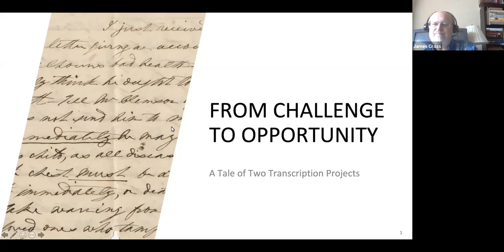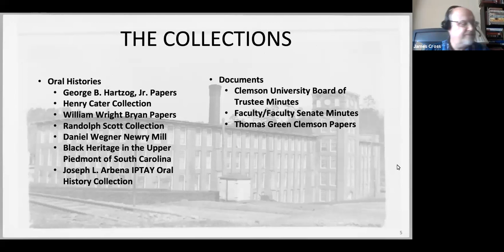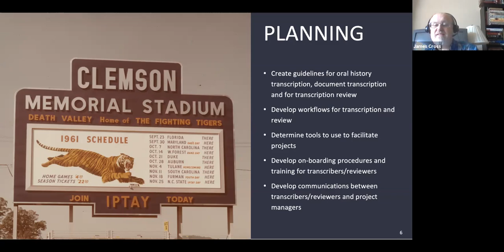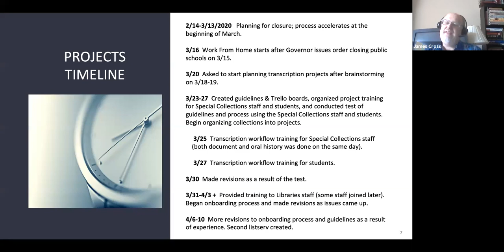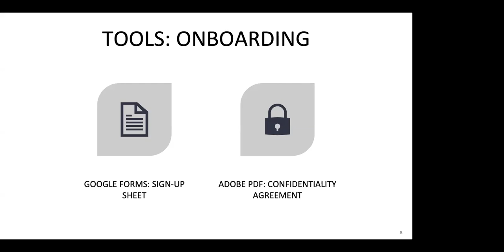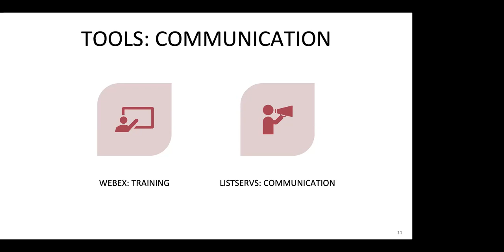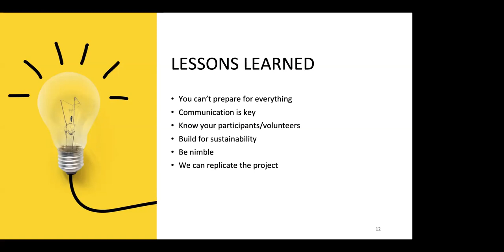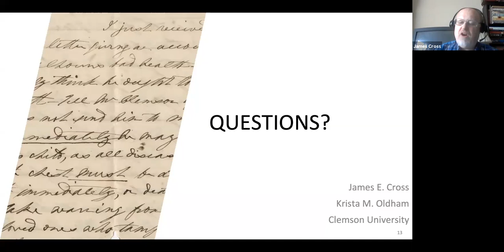SCAA 2020 Annual Meeting Session E2 - From Challenge to Opportunity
From Challenge to Opportunity: A Tale of Two Transcription Projects, presented by Krista Oldham and James Cross, Clemson University

The pandemic known as COVID-19 forced Clemson University to transition to
online instruction and institute work from home for many faculty and staff. This transition presented Clemson Libraries with the challenge of how to provide meaningful work for library employees whose work is not conducive to working from home and in an online environment. Special Collections and Archives took on this challenge and developed two robust transcription projects that not only sought to provide library employees with work and a better understanding about the archives and the work we do, but also to make our collections more discoverable and accessible to future researchers. In the process of transforming the challenge into an opportunity, library employees, including students, are now acquiring paleographical and linguistic skills; working directly with archival documents and oral histories; and ultimately engaging in a collaborative project that spans across library units. This session describes the collections being transcribed; the project planning process; the tools used for onboarding, project management, and communication; and lessons learned.